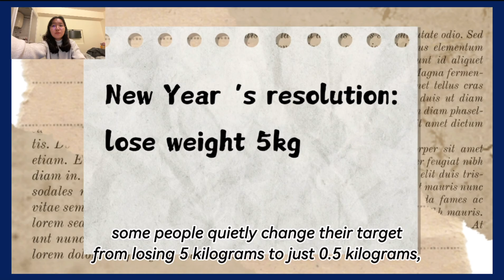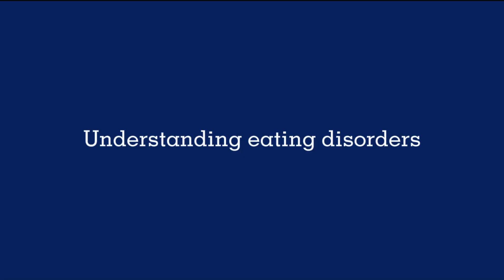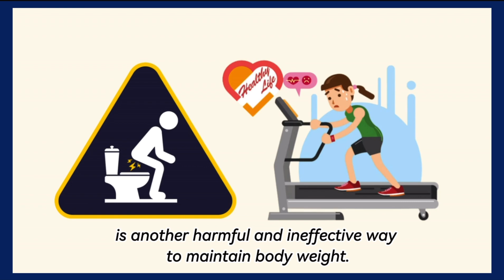2-5 廖芝英 & 羅慧婷｜CMU College of Medicine EMI video Competition｜ 2024-2025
Course: 營養與健康--吃什麼像什麼 You are what you eat

Video Transcript

Hi, everyone! HAPPY NEW YEAR!Have you ever wondered what the most common New Year’s resolution is?
According to social media statistics, the top goal is almost always to lose weight and live healthier.
But as the year goes on, some people quietly change their target from losing 5 kilograms to just 0.5 kilograms, saying:"I just want to be a chill guy."
But in one of my school classes, titled YOU ARE WHAT YOU EAT,
our teacher taught us how to eat healthily without gaining weight.
If you’re curious about the secrets of a healthier lifestyle,
let’s dive into the lessons I learned!
First: Do you know what nutrition labels really mean?
Before aiming for a "chill" weight loss, let’s learn how to read nutrition labels.
In class, our teacher gave us a nutrition label from a pint of ice cream.
To our surprise, we discovered that ice cream is actually high in calcium!
But it’s also loaded with fat, and just one serving could exceed the recommended daily intake.
Because the recommended daily intake provides general guidelines
and is super useful for making healthier choices while shopping.

Second: Understanding eating disorders
We also explored two common eating disorders: anorexia and bulimia.
For anorexia, our teacher showed us new Barbie dolls compared to the old ones.
This highlighted how media’s obsession with a “thin ideal”
has skewed society’s perception of beauty,
especially in fields like ballet, where this pressure is severe.
For bulimia, we learned how stress eating, followed by
purging through vomiting, laxatives, or over-exercising,
is another harmful and ineffective way to maintain body weight.

This class was truly eye-opening!
It taught us the real meaning of “YOU ARE WHAT YOU EAT.”
If achieving your New Year’s resolution is on your mind,
I highly recommend learning from lessons like these!
Let’s make next year a healthier, happier one together!